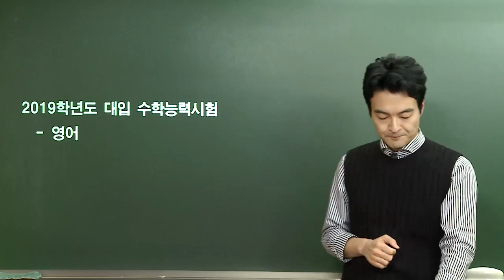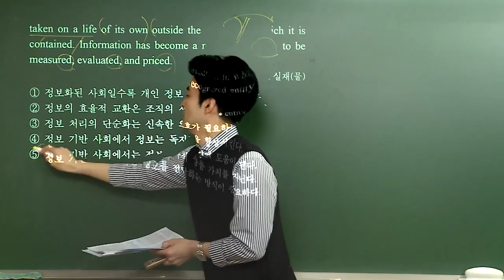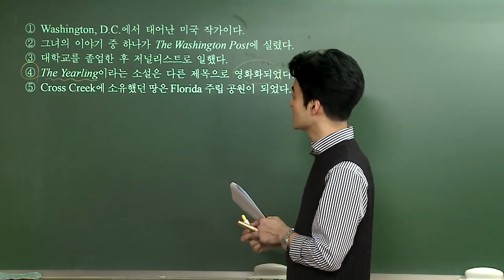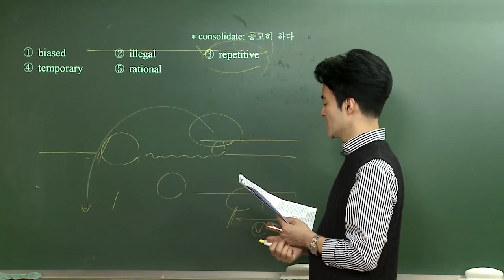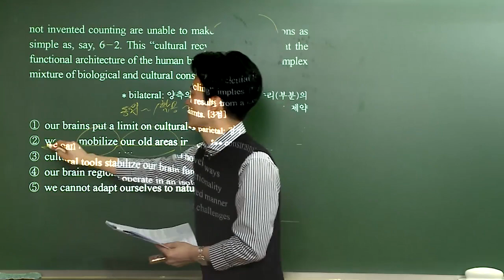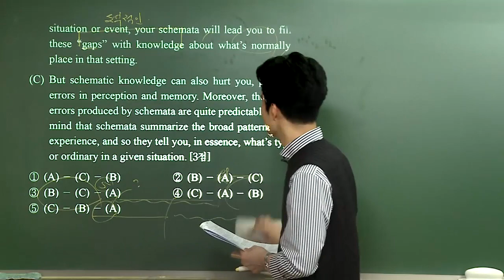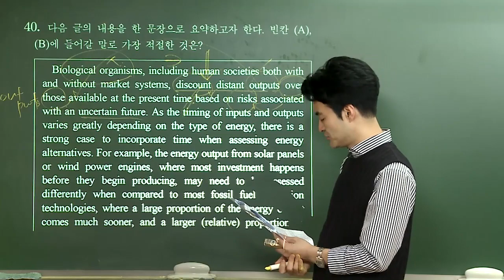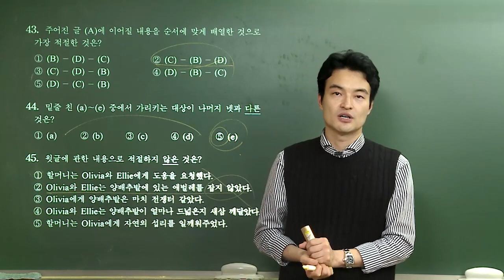[종로학원] 2019학년도 수능 해설강의 영어_김성훈